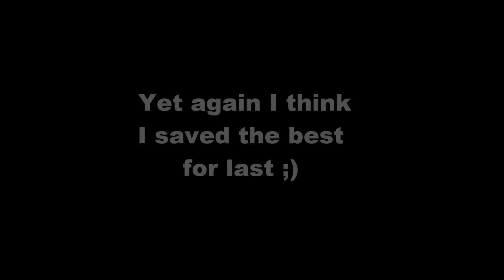Mini bo3 compilation of my best moments#2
Hey guy's hows it going here is part 2 of my best moments on bo3, I hope you enjoy and yes I know this was supposed to be an Outlast video but the game kept crashing so I decided to make this :)